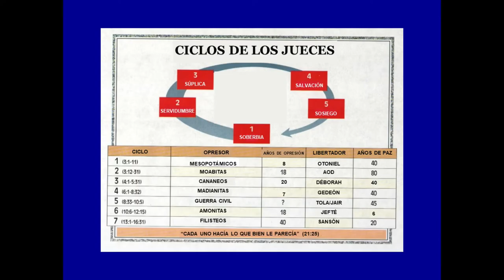#08 JUECES) LA CAMINATA BÍBLICA - PASTOR CARLOS ALBERTO DIAZ